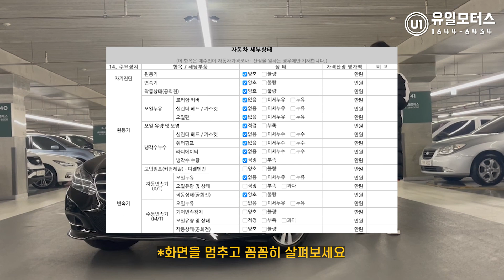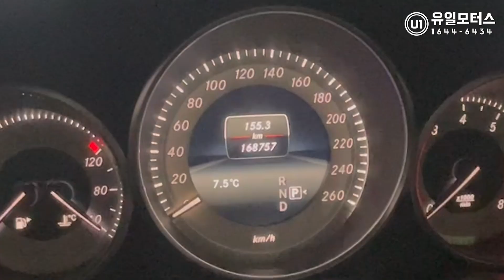월35만원으로 벤츠의 오너가된다"2015 벤츠E300 아방가르드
벤츠E300 오너가 된다
2015년 E300아방가르드 완무 성능올양호

-1-  정확한 시세확인 (유일모터스 홈페이지참고) 그리고 차량상태확인!!
-2-  터무니없는 가격의차량은  보지도 사지도말자
-3-  말도안되는 가격의 차량은 허위매물피해를 입게 됩니다